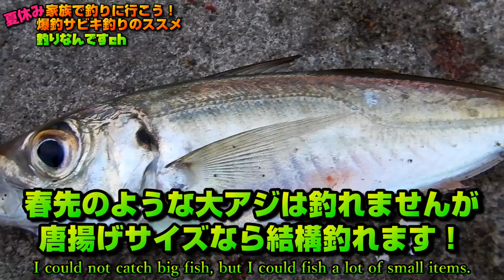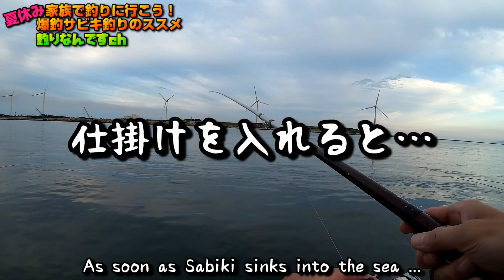【夏休み】サビキ釣りでイワシ爆釣！秋田港おすすめファミリーフィッシング！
7月中旬撮影

いよいよ子供たちは夏休みに突入しました。
この夏、お子さんを海釣りデビューさせたい！と思っているお父さんもいらっしゃるのではないでしょうか？
今回はそんなお父さんや海釣りデビューを考えている皆さんを応援する特集です！
簡単で手軽なファミリーフィッシングの代名詞であるサビキ釣りをご紹介します。
（必要な道具類の紹介も収録してあります。）

★★★ ポイントについて ★★★
今回訪れたのは秋田港！
普段このチャンネルは具体的な釣り場名を公開していませんが今回は特別・夏休み応援企画です！
多くの方にポイントを知って頂き、少しでも秋田の釣りが活性化する事を願ってポイントを公開させて頂きました。
秋田港は足場も良く、湾内の波は穏やかなのでファミリーフィッシングにはオススメな釣り場です。
詳しいポイントは秋田港周辺の釣具屋さんで紹介してもらえますので、釣り餌を買うついでに情報を仕入れてみるのも良いと思います！
尚、完全に立入禁止の場所もありますので釣りをする際はご注意ください。
もし不安であれば、事前に釣具屋さんで確認を取った方が良いかもしれません。
くれぐれも港湾関係者の方や漁師さんの迷惑にならないように釣りを楽しんでください。
それでは最後までご視聴お願いいたします！